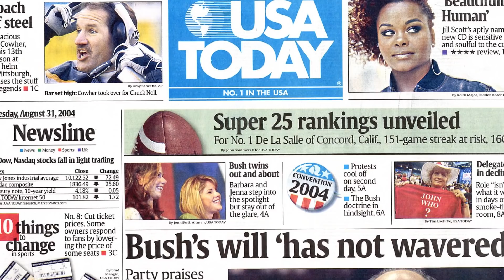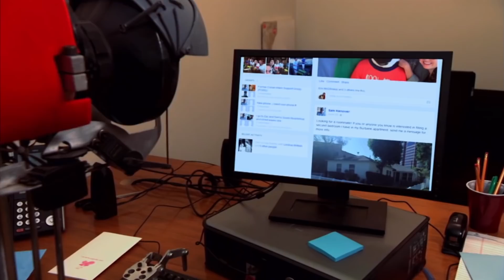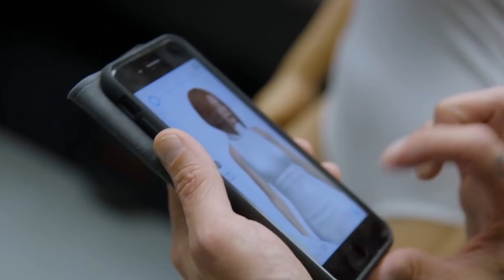КАК МАШИНЫ ОТНИМАЮТ ТВОЮ РАБОТУ [netstalkers]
Автоматизированные заменители тебя уже совсем близко. Стоит ли боятся или как всегда забить?